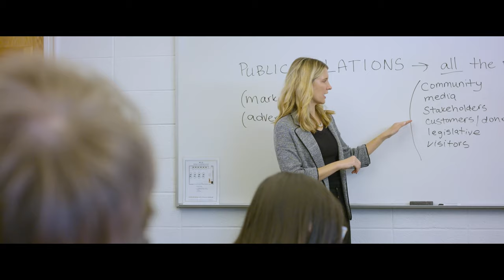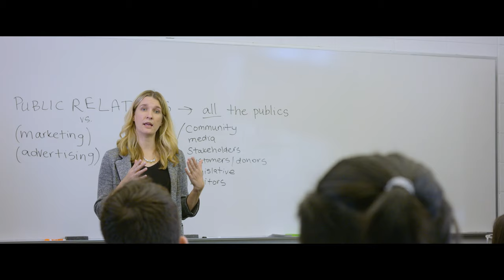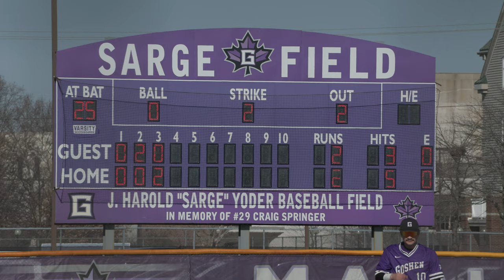The Globe Sports Corner: Season 6, Episode 10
GOSHEN, Ind. -- This episode of the Globe Sports Corner is hosted by Dante Stanton and co-hosted by Liliana Herrera.

On this episode of the Globe Sports Corner, we visit the indoor track & field teams to learn more about how they're competing at a "complete" level.

The Goshen College baseball team earned two home wins to kick off their season, Liliana Herrera reports.

We'll have more on the Everence Student Athlete of the Week and the softball star who's earned Crossroads League Player of the Week honors in back-to-back weeks.

Finally, we'll check out the Globe Highlight of the Week and the Maple Leaf Minute.

All that and more on the latest edition of the Globe Sports Corner.

Facebook: @91.1 The Globe
X: @911TheGlobe

91.1 The Globe is WGCS-FM, a nationally recognized award-winning college radio station licensed to the Goshen College Broadcasting Corporation and operated by the Goshen College Communication Department.